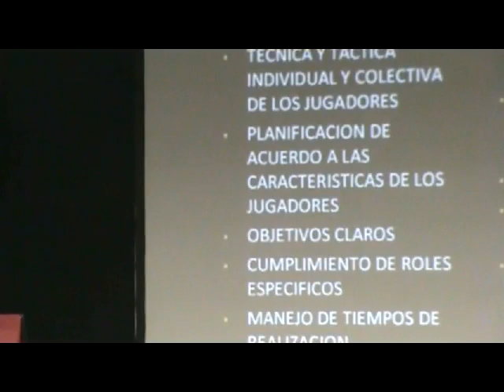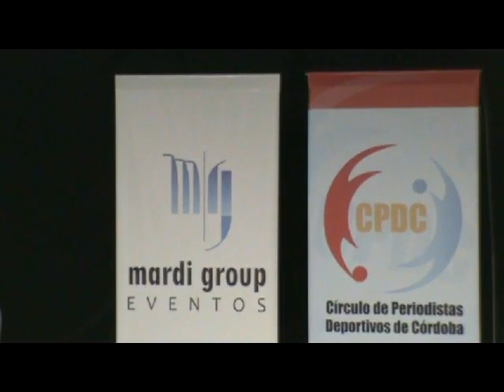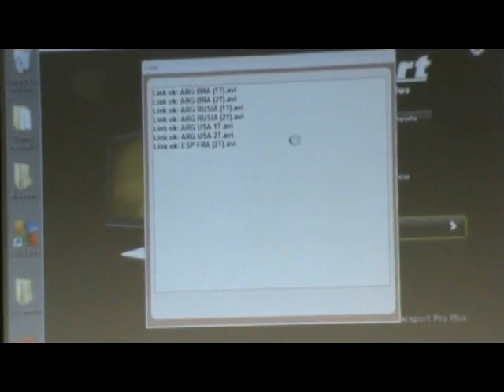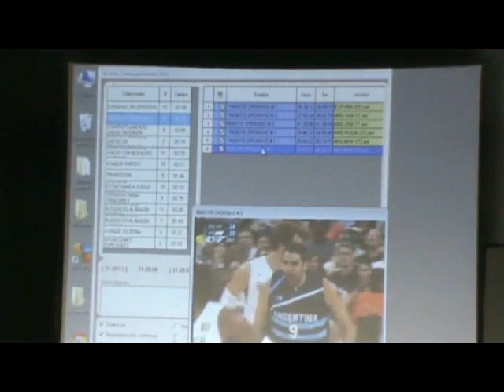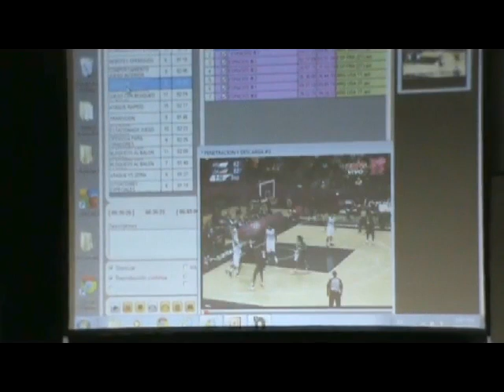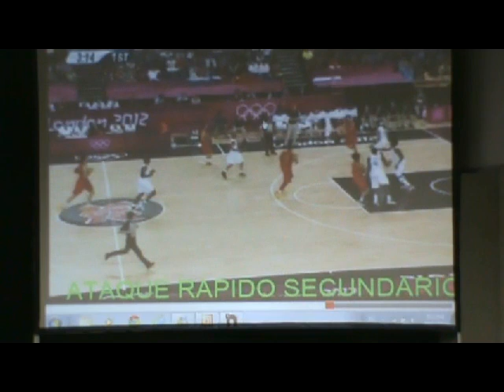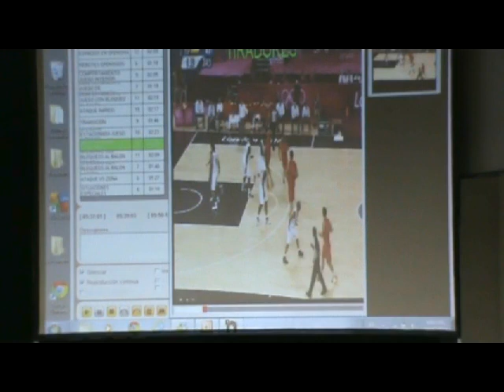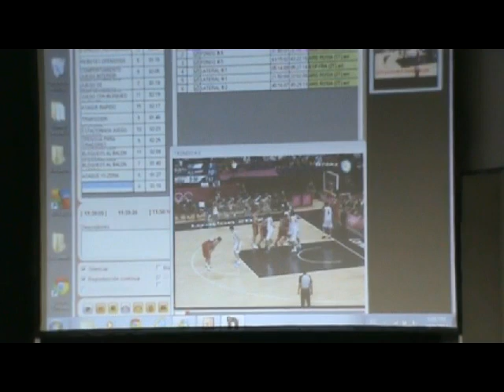Enrique Tolcachier charla sobre Basquet. (Ataque) y selecciones nacionales menores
1º Congreso Internacional de Basquet Cordoba Argentina 03/10/2012.